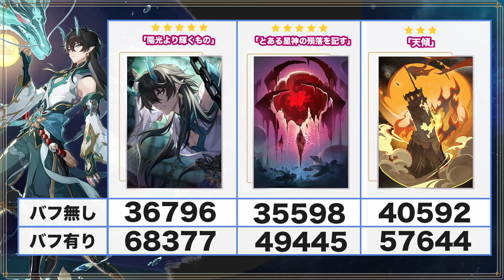【崩壊スターレイル】ver2.0復刻！無課金・微課金視点による丹恒・飲月解説！光円錐や遺物。キャラの強みと弱みなど今の無凸飲月についてまとめました。飲月を普通プレイヤー視点で解説【崩スタ】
今回は、丹恒・飲月について紹介となります。

00:00 オープニグ
00:42 飲月の評価と理由
01:55 飲月のいいところ
05:01 飲月の悪いところ
09:11 遺物・光円錐
10:45 注意として（編成）

２日に１回のペースで動画投稿をしてます。

-GAME INFO-
■対応ハード：PlayStation 5、 PlayStation 4、 iOS、 Microsoft Windows、 Android
■ジャンル： アドベンチャーゲーム、 ストラテジーゲーム、 ローグライクゲーム
■開発元：miHoYo、 COGNOSPHERE PTE. LTD.